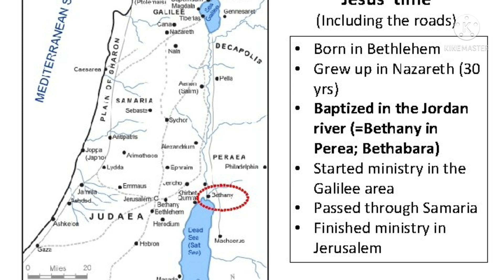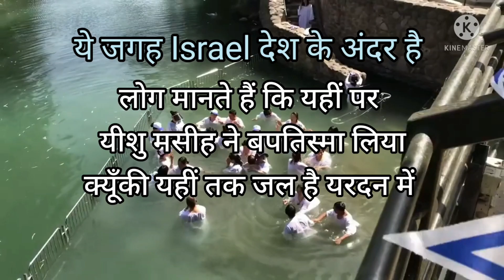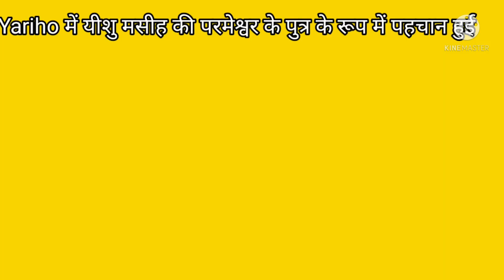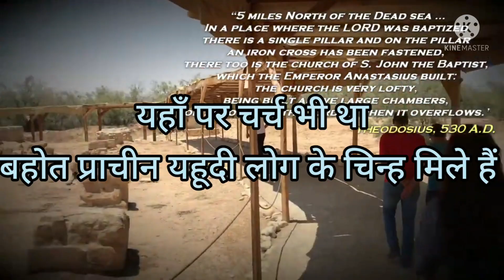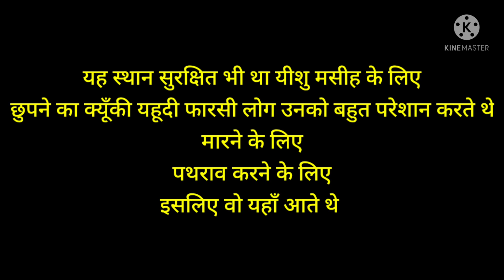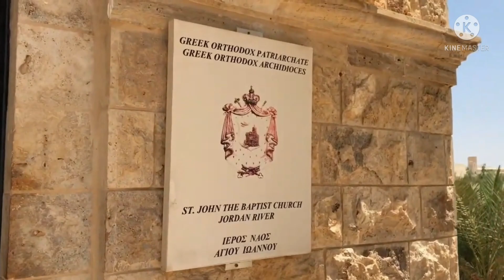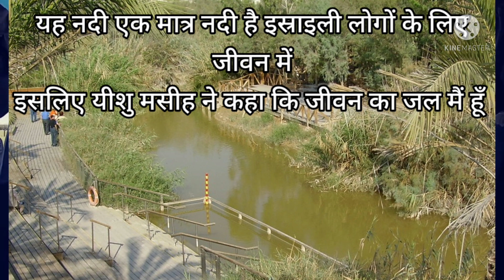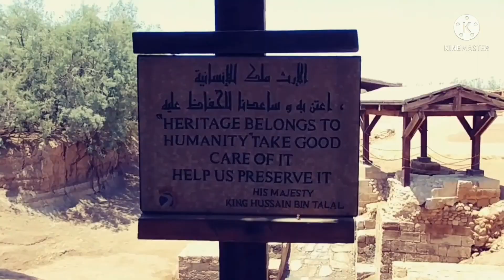यीशु मसीह ने यरदन नदी में बपतिस्मा क्यूँ लिया कहाँ पर लिया॥ यीशु ने बपतिस्मा कब लिया?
wonderful place where Jesus was baptised

यीशु ने बपतिस्मा कहाँ प्राप्त किया?

ईसा मसीह का बपतिस्मा

उन्होंने प्रायश्चित्त के लिये आए यहूदियों का बपतिस्मा जॉर्डन नदी में किया।

30 ईस्वी सन् में जेरिको के पास जॉर्डन नदी के पूर्वी तट पर बेथानी में जॉन द्वारा यीशु को बपतिस्मा दिया गया।

जॉर्डन को "जीवन की नदी" के प्रोटोटाइप के रूप में देखा गया था, लेकिन साथ ही भगवान की एक दिव्य अभिव्यक्ति का स्थल भी था , क्योंकि जिस तरह पानी भगवान की रचना का गवाह था, वैसे ही जॉर्डन ने गोस्पेल्स की शुरुआत देखी थी।

1 उन दिनों में यूहन्ना बपतिस्मा देनेवाला आकर यहूदिया के जंगल में यह प्रचार करने लगा। कि
मत्ती 3:1

2 मन फिराओ; क्योंकि स्वर्ग का राज्य निकट आ गया है।
मत्ती 3:2

3 यह वही है जिस की चर्चा यशायाह भविष्यद्वक्ता के द्वारा की गई कि जंगल में एक पुकारने वाले का शब्द हो रहा है, कि प्रभु का मार्ग तैयार करो, उस की सड़कें सीधी करो।
मत्ती 3:3

5 तब यरूशलेम के और सारे यहूदिया के, और यरदन के आस पास के सारे देश के लोग उसके पास निकल आए।
मत्ती 3:5

6 और अपने अपने पापों को मानकर यरदन नदी में उस से बपतिस्मा लिया।

8 सो मन फिराव के योग्य फल लाओ।
मत्ती 3:8

9 और अपने अपने मन में यह न सोचो, कि हमारा पिता इब्राहीम है; क्योंकि मैं तुम से कहता हूं, कि परमेश्वर इन पत्थरों से इब्राहीम के लिये सन्तान उत्पन्न कर सकता है।
मत्ती 3:9

11 मैं तो पानी से तुम्हें मन फिराव का बपतिस्मा देता हूं, परन्तु जो मेरे बाद आनेवाला है, वह मुझ से शक्तिशाली है; मैं उस की जूती उठाने के योग्य नहीं, वह तुम्हें पवित्र आत्मा और आग से बपतिस्मा देगा।
मत्ती 3:11

13 उस समय यीशु गलील से यरदन के किनारे पर यूहन्ना के पास उस से बपतिस्मा लेने आया।
मत्ती 3:13

16 और यीशु बपतिस्मा लेकर तुरन्त पानी में से ऊपर आया, और देखो, उसके लिये आकाश खुल गया; और उस ने परमेश्वर के आत्मा को कबूतर की नाईं उतरते और अपने ऊपर आते देखा।
मत्ती 3:16

17 और देखो, यह आकाशवाणी हुई, कि यह मेरा प्रिय पुत्र है, जिस से मैं अत्यन्त प्रसन्न हूं॥
मत्ती 3:17
2 जैसे यशायाह भविष्यद्वक्ता की पुस्तक में लिखा है कि देख; मैं अपने दूत को तेरे आगे भेजता हूं, जो तेरे लिये मार्ग सुधारेगा।
मरकुस 1:2

3 जंगल में एक पुकारने वाले का शब्द सुनाई दे रहा है कि प्रभु का मार्ग तैयार करो, और उस की सड़कें सीधी करो।
मरकुस 1:3

4 यूहन्ना आया, जो जंगल में बपतिस्मा देता, और पापों की क्षमा के लिये मन फिराव के बपतिस्मा का प्रचार करता था।
मरकुस 1:4

12 तब आत्मा ने तुरन्त उस को जंगल की ओर भेजा।
मरकुस 1:12

13 और जंगल में चालीस दिन तक शैतान ने उस की परीक्षा की; और वह वन पशुओं के साथ रहा; और स्वर्गदूत उस की सेवा करते रहे॥
मरकुस 1:13

2 और जब हन्ना और कैफा महायाजक थे, उस समय परमेश्वर का वचन जंगल में जकरयाह के पुत्र यूहन्ना के पास पहुंचा।
लूका 3:2

3 और वह यरदन के आस पास के सारे देश में आकर, पापों की क्षमा के लिये मन फिराव के बपतिस्मा का प्रचार करने लगा।
लूका 3:3

7 जो भीड़ की भीड़ उस से बपतिस्मा लेने को निकल कर आती थी, उन से वह कहता था; हे सांप के बच्चों, तुम्हें किस ने जता दिया, कि आने वाले क्रोध से भागो।
लूका 3:7

8 सो मन फिराव के योग्य फल लाओ: और अपने अपने मन में यह न सोचो, कि हमारा पिता इब्राहीम है; क्योंकि मैं तुम से कहता हूं, कि परमेश्वर इन पत्थरों से इब्राहीम के लिये सन्तान उत्पन्न कर सकता है।
लूका 3:8

9 और अब ही कुल्हाड़ा पेड़ों की जड़ पर धरा है, इसलिये जो जो पेड़ अच्छा फल नहीं लाता, वह काटा और आग में झोंका जाता है।
लूका 3:9

21 जब सब लोगों ने बपतिस्मा लिया, और यीशु भी बपतिस्मा लेकर प्रार्थना कर रहा था, तो आकाश खुल गया।
लूका 3:21

26 यूहन्ना ने उन को उत्तर दिया, कि मैं तो जल से बपतिस्मा देता हूं; परन्तु तुम्हारे बीच में एक व्यक्ति खड़ा है, जिसे तुम नहीं जानते।
यूहन्ना 1:26

28 ये बातें यरदन के पार बैतनिय्याह में हुई, जहां यूहन्ना बपतिस्मा देता था।
यूहन्ना 1:28

29 दूसरे दिन उस ने यीशु को अपनी ओर आते देखकर कहा, देखो, यह परमेश्वर का मेम्ना है, जो जगत के पाप उठा ले जाता है।
यूहन्ना 1:29

30 यह वही है, जिस के विषय में मैं ने कहा था, कि एक पुरूष मेरे पीछे आता है, जो मुझ से श्रेष्ठ है, क्योंकि वह मुझ से पहिले था।
यूहन्ना 1:30

31 और मैं तो उसे पहिचानता न था, परन्तु इसलिये मैं जल से बपतिस्मा देता हुआ आया, कि वह इस्त्राएल पर प्रगट हो जाए।
यूहन्ना 1:31

32 और यूहन्ना ने यह गवाही दी, कि मैं ने आत्मा को कबूतर की नाईं आकाश से उतरते देखा है, और वह उस पर ठहर गया।
यूहन्ना 1:32

33 और मैं तो उसे पहिचानता नहीं था, परन्तु जिस ने मुझे जल से बपतिस्मा देने को भेजा, उसी ने मुझ से कहा, कि जिस पर तू आत्मा को उतरते और ठहरते देखे; वही पवित्र आत्मा से बपतिस्मा देनेवाला है।
यूहन्ना 1:33

34 और मैं ने देखा, और गवाही दी है, कि यही परमेश्वर का पुत्र है॥
यूहन्ना 1:34

35 दूसरे दिन फिर यूहन्ना और उसके चेलों में से दो जन खड़े हुए थे।
यूहन्ना 1:35

36 और उस ने यीशु पर जो जा रहा था दृष्टि करके कहा, देखो, यह परमेश्वर का मेम्ना है।
यूहन्ना 1:36